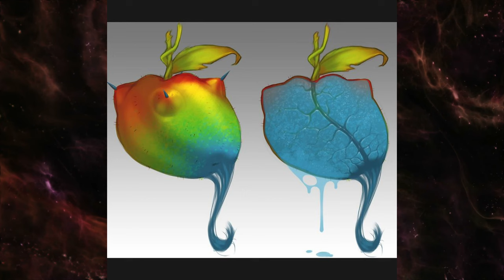The Sunless Citadel - Tales from the Yawning Portal: Dungeons and Dragons Story Explained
Hey D&D peeps!

This is a short video I decided to post out in a series of videos regarding the adventures in Tales from the Yawning Portal. I decided to part this book out in multiple videos because it would be easier on my end to manage.
Additionally, I got pretty sick over the past few weeks so I can barely manage out a video so apologies for taking so long!

Timestamps:
0:00 Introduction
0:59 Chapter One - Oakhurst
2:47 Chapter Two – Kobold Den
5:47 Chapter Three – Goblin Lair
9:58 Chapter Four – Hidden Grove
13:23 Adventure Ending
14:07 Closing Statements

All art used is not created by me and owned by their respective artists

Music: Nomadic Sunset, Dungeons and Dragons, Traveler, Tam Lin, Autumn Walk, Cold Journey, Until the End, Adventure Beyond by Alexander Nakarada